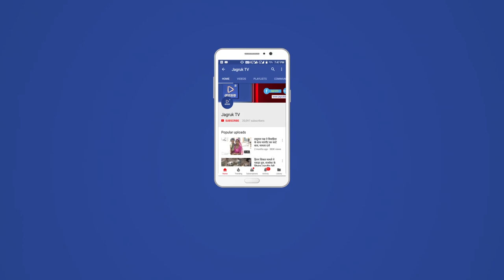JAGRUK TV : पाली : अज्ञात लोगो ने तोड़े कर के शीशे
पाली  । शहर के नहर पुलिया स्थित वीर दुर्गादास नगर में घर के बाहर खड़ी गाड़ी के शीशे तोड़ने को लेकर लोगों में आक्रोश पनप गया कोतवाली थाना ने मामला दर्ज कर जांच शुरू की है ।
 वीडी नगर निवासी दिलीप दवे ने बताया कि बीती रात्रि को उनकी गाड़ी गली के बाहर खड़ी थी शरारती तत्वों ने पत्थर फेंककर गाड़ी के आगे व पीछे के शीशे तोड़ दिए व मौके से फरार हो गए । बीते सप्ताह इसी मोहल्ले में घरों के बाहर खड़ी गाड़ियों के शीशे तोड़े गए थे कोतवाली थाना पुलिस ने मामला दर्ज कर मोहल्ले से सीसीटीवी फुटेज होता है जिसके आधार पर आरोपियों की तलाश की जा रही है
बाईट दिलीप दवे
पीड़ित